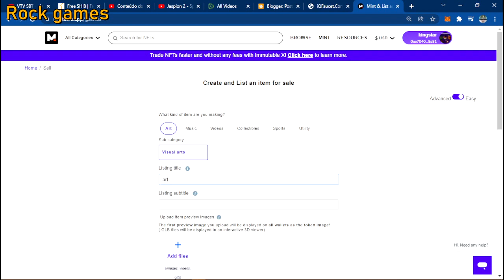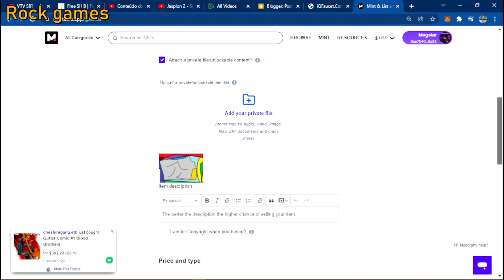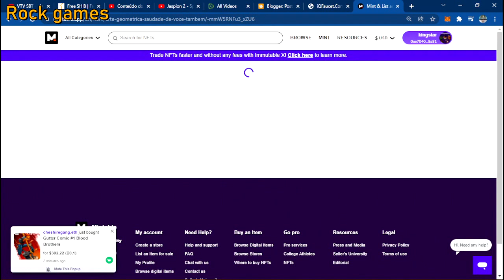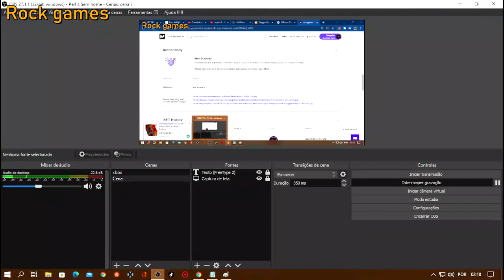criacao arte geometrica kingstar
criacao arte